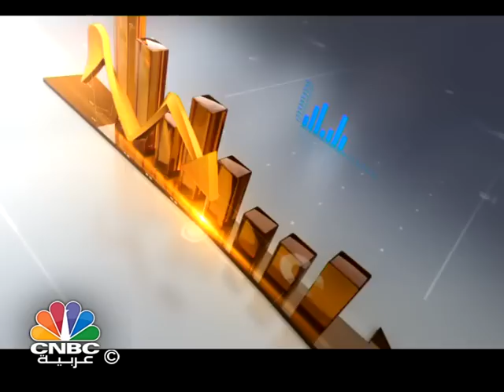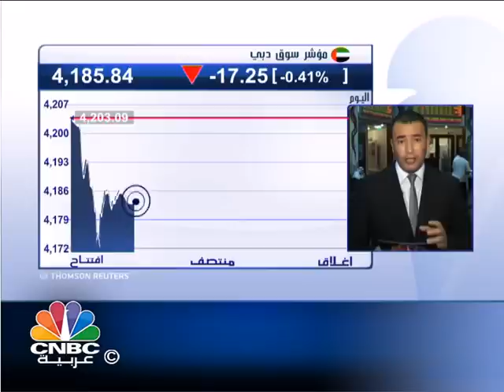استبعاد حدوث استقرار في اسعار النفط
اشار المؤسس والمدير التنفيذي لشركة ماس للاستشارات مازن سلهب الى انه من المبكر حدوث استقرار في اسعار النفط في الوقت الراهن كما انه لايمكن توقع ادنى مستويات قد يصل اليها النفط